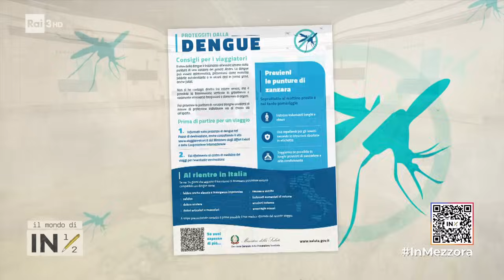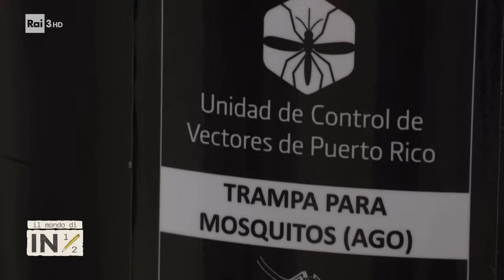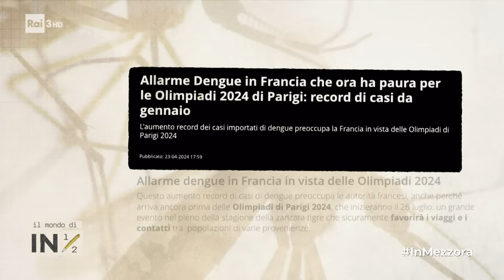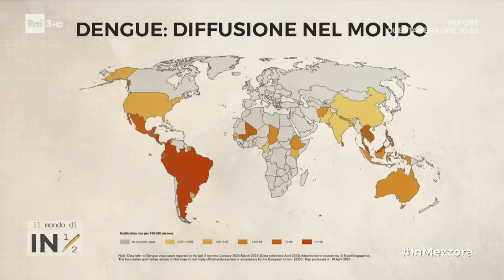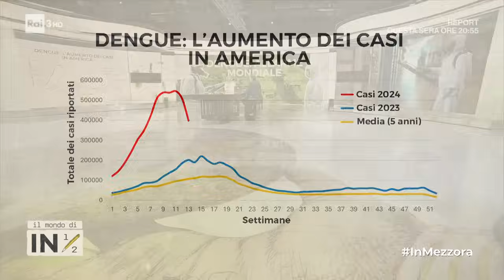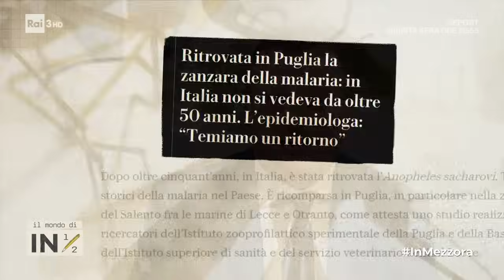Dengue, è allarme mondiale - In mezz'ora 28/04/2024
- Qual è la diffusione del virus dengue in Italia? Cosa stiamo facendo per limitare i contagi? A In Mezz'ora se ne discute con Paolo Calistri, responsabile del centro di referenza epidemiologica veterinaria IZS Termo.